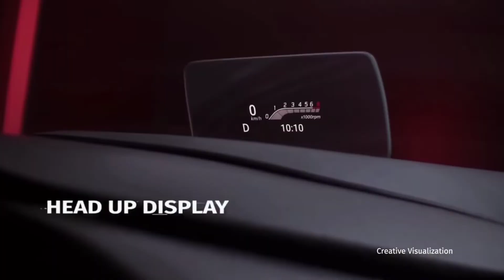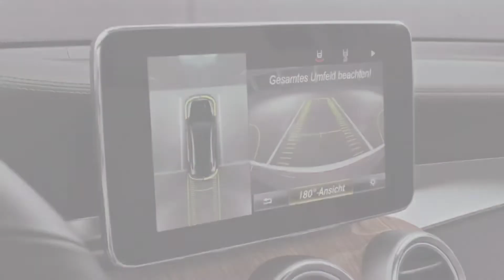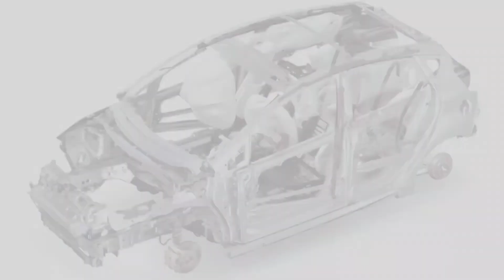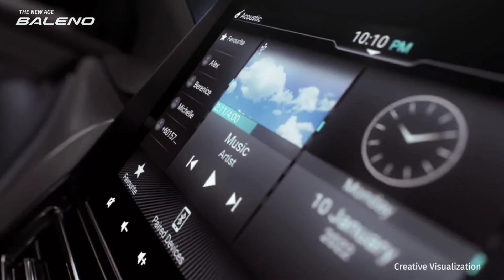नई बलेनो क्यों लेनी चाहिए | Baleno 2022, 6 Features That Change Your Life | Lexuary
baleno top 6 best features

New Baleno Zeta 1.2 Facelift 2022 Full Review || Maruti Suzuki Baleno Zeta/Alfa 2022 || न्यू बलेनो
Engine 1197cc
Fuel type petrol
Max power 83bhp @6000rpm
Max tarque 115nm @4000rpm
Auto air conditioner
Fornt and rear power window
Central locking
Push botton start or stop
ABS, EBD, Imbolizer, 2 airbags
Touch screen infotenment system, with android auto and apple car play
4 rear parking sencers
2 charger shoket

AC का असली मजा,